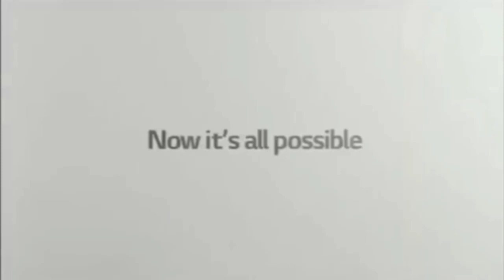(REQUESTED) Best Animation Logos in Invert Colors RGB to BGR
Requested by Daniil Volkswagen